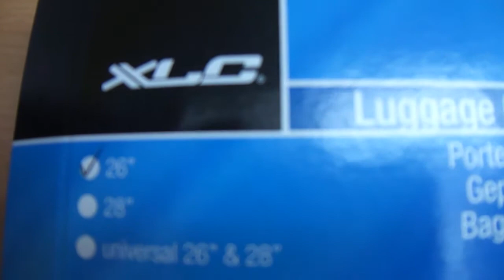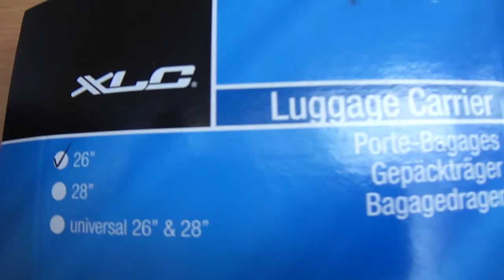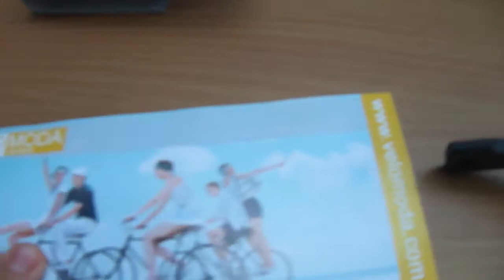Багажник XLC RP-R05 - на велосипед 26-29"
Алюминиевые багажники от Velomoda на велосипеды 26-29 дюймов из высококачественного алюминия 6061-T6.
Сделан из труб толстого сечения, оснащен пружинной защелкой и имеет минимальное количество болтовых соединений, что обеспечивает дополнительную жесткость и надежность.

Есть крепление для насоса  - расстояние между крючками 240 мм.

Макс. нагрузка - 25 кг